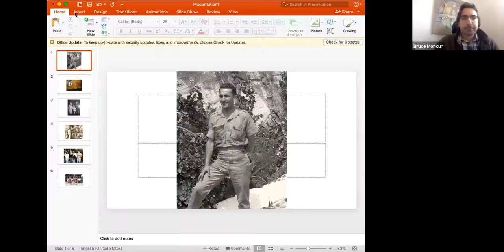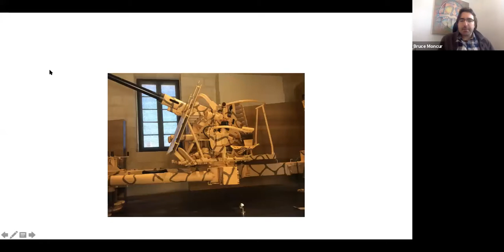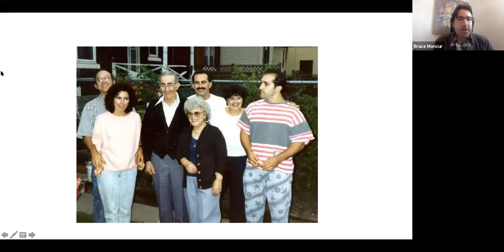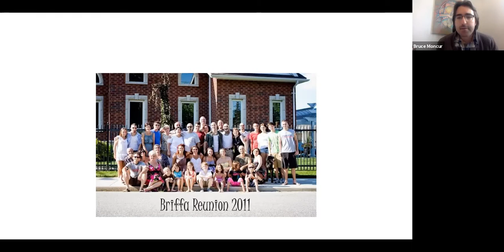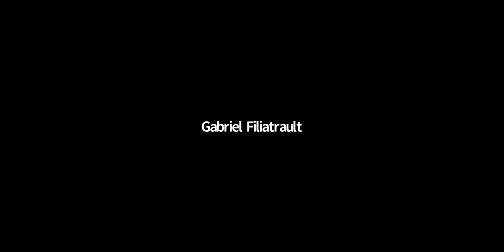Shots with Soldiers episode 11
Join Bruce has he presents his Grandparents time during World War 2 and the siege of Malta.